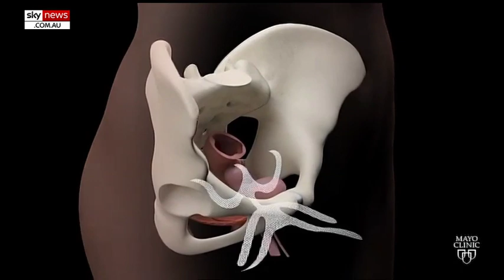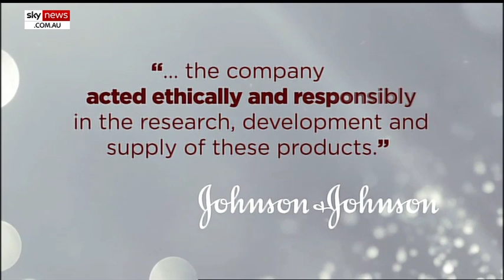Johnson & Johnson loses class action suit over its vaginal mesh products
More than a thousand women who suffered serious health conditions due to a pelvic mesh implant used to treat issues childbirth issues have won a historic class action suit against global giant Johnson & Johnson.